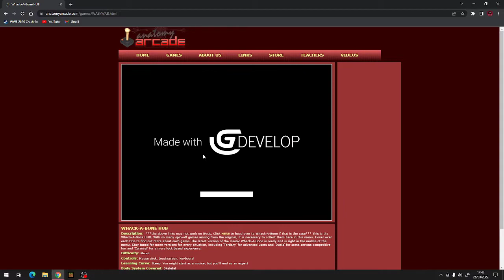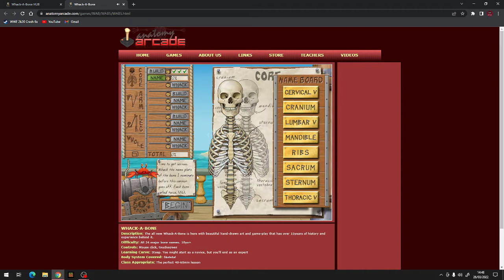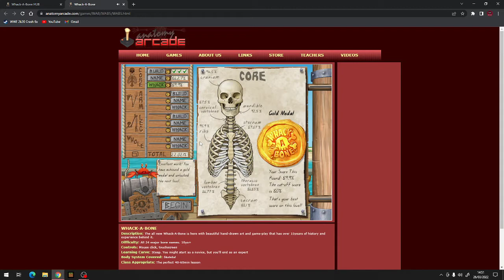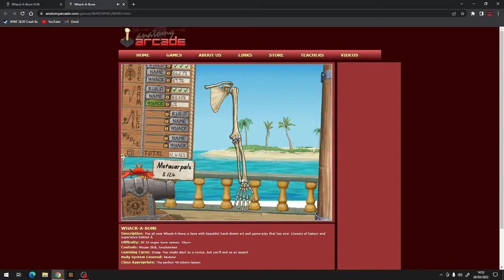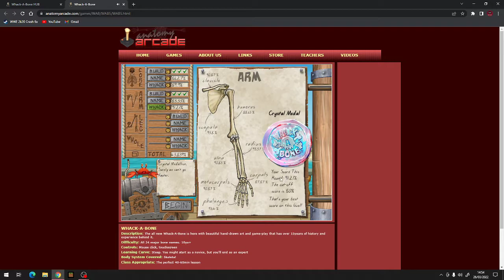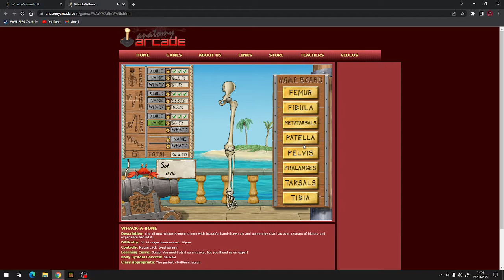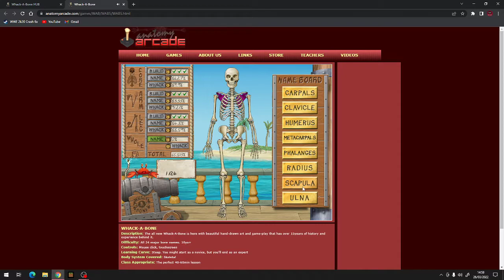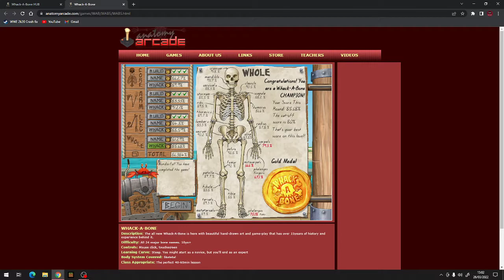Anatomy Arcade: Whack-A-Bone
Hey guys. We will be doing the last Anatomy Arcade game, Whack-A-Bone. Hope you enjoy.